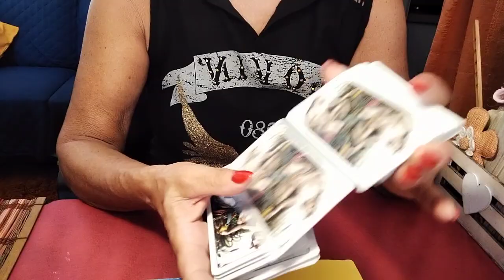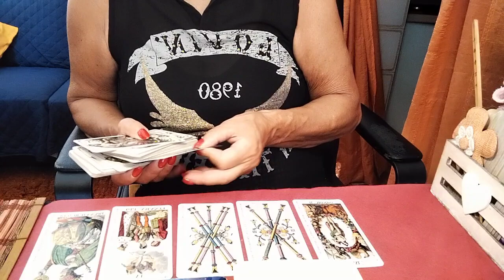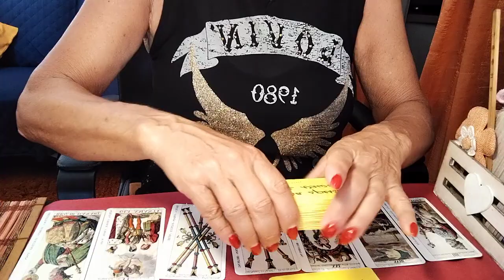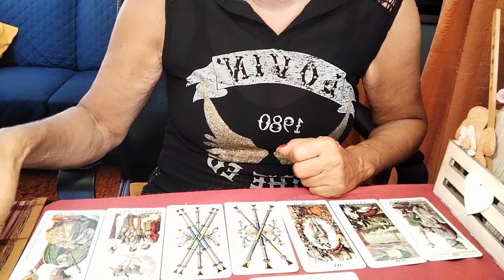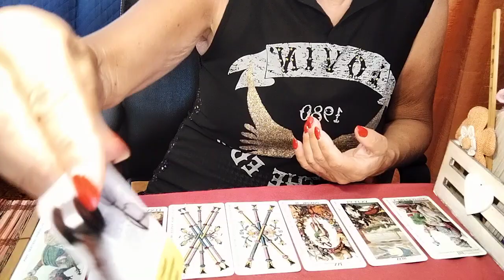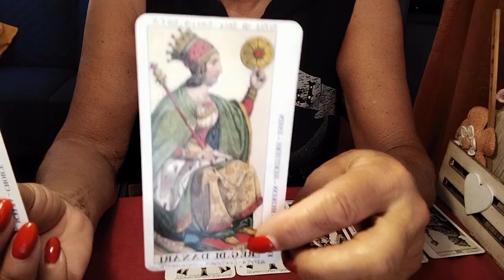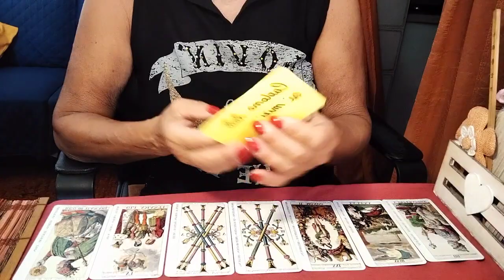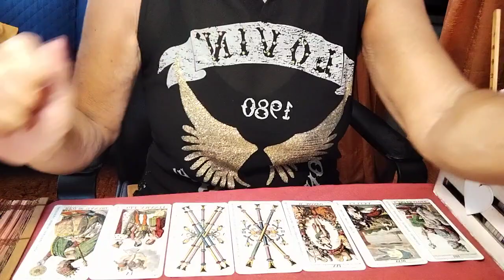"Il messaggio del giorno per voi 🔮🕵️🤔 cosa hanno da dirvi le mie carte oggi? scoprilo!!🎉✨💫🙏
00:00 introduzione
02:49 lettura del messaggio